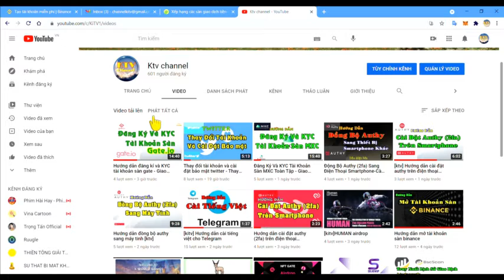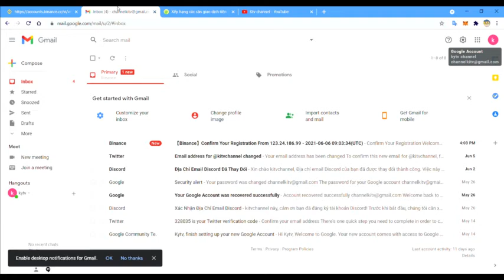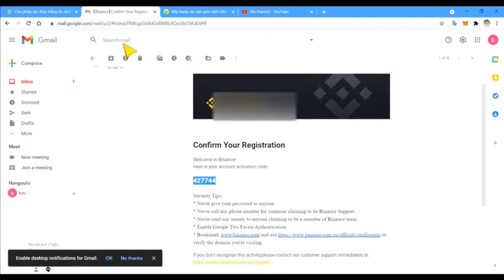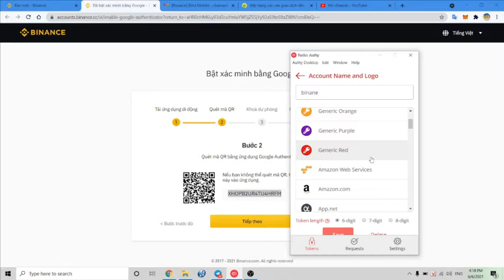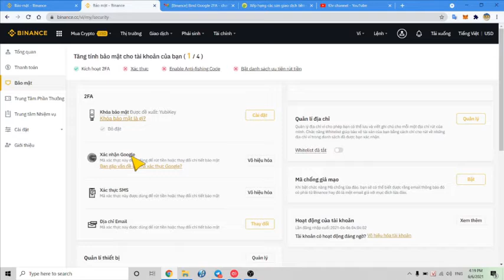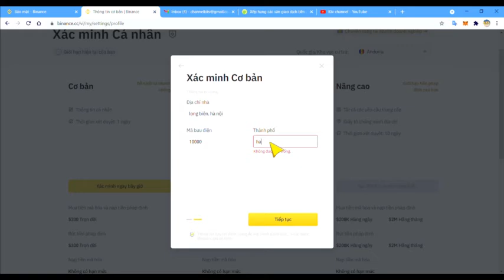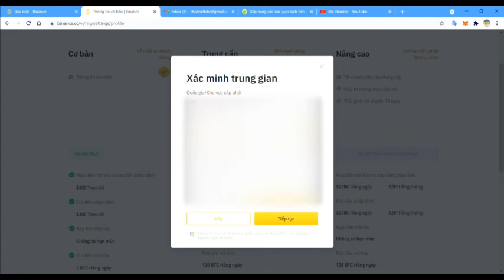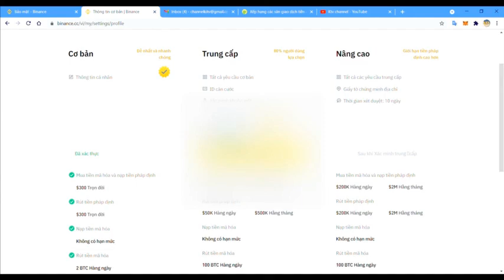Hướng Dẫn Đăng Ký Và KYC Tài Khoản Sàn binance [ktv]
Mã đăng ký Binance : 44187820